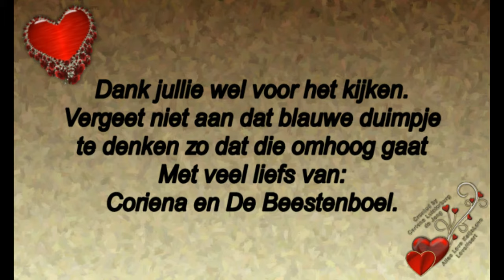Vervolg van 20 dec Naar de oudenrijkswer en de watertorren #626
Vervolg van 20 dec Naar de oudenrijkswerf en de watertorren.#626

Megapixels: 16 megapixel
Optische zoom: 12x
Beeldsensorformaat: 1/2.33 inch
Beeldstabilisator:  Ja
Digitale zoom: 4x

Samsung Galaxy S5:
Resolutie 720x1280